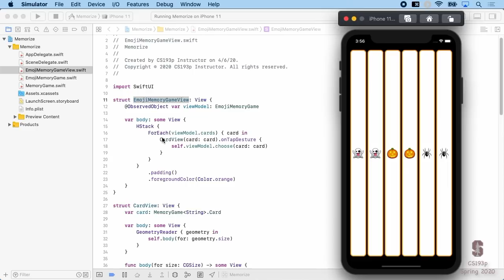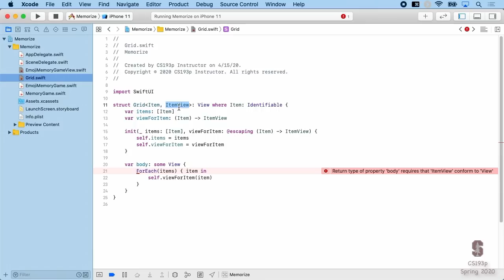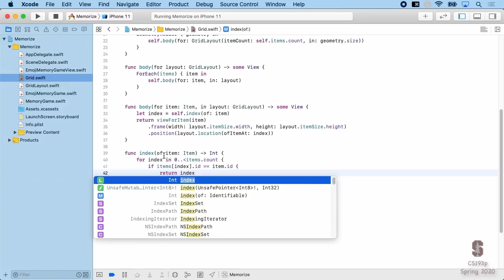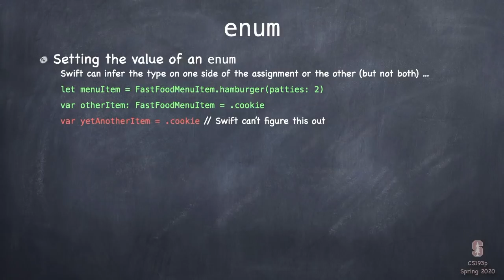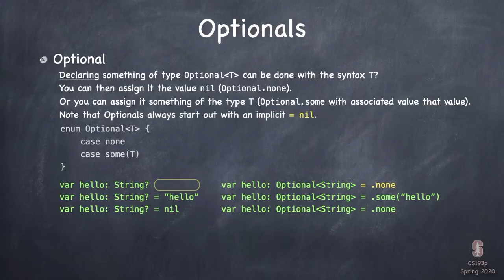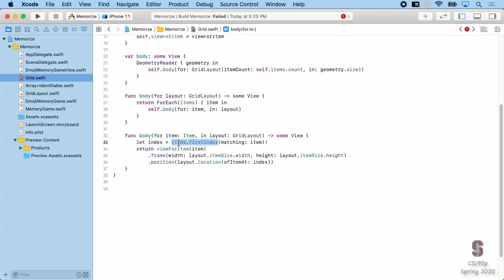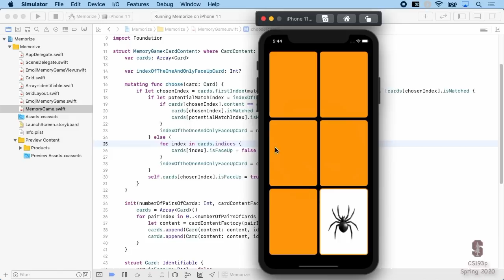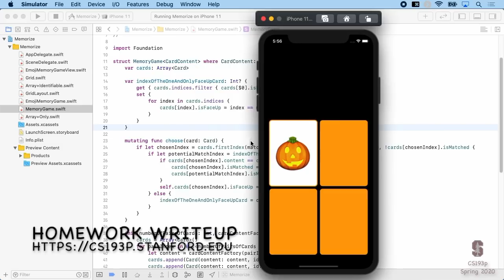Lecture 4: Grid + enum + Optionals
The fourth video lecture given to Stanford students in Spring quarter of 2020 continues the Memorize demo by enhancing significantly the arrangement of the cards by creating our own container View called Grid (which also involves a number of basic functional programming concepts).  Two more important Swift language features are discussed (enum and Optionals).  And we finally get Memorize playing the card matching game itself (prominently featuring Optionals in our implementation).

The survey of the Swift type system completes with a discussion of enum, a data structure with more functionality built into it than students are used to from other languages.  While the reading assignments in this course are the primary way students learned the Swift language, occasionally a very important feature of the language is highlighted in lecture, as in this lecture where Optionals are explained in detail and then extensively demonstrated as we use them prominently in our implementation of the full game logic for Memorize in our Model.